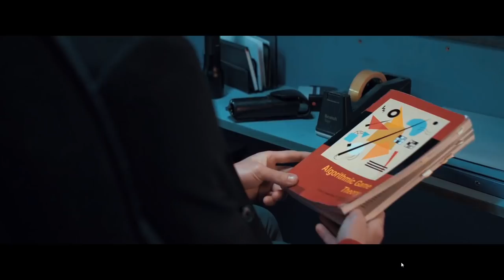LATE SHIFT: Another FMV "Experience"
this one is actually decent